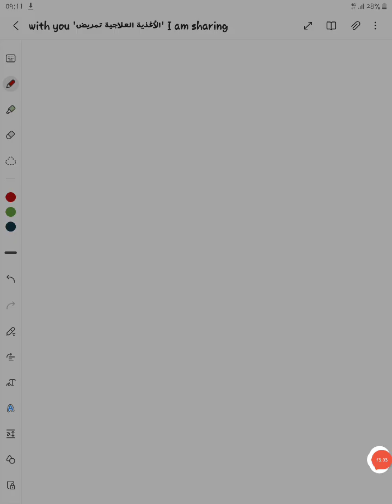تغذية مرضي الكبد ج١ تانية تمريض تغذية علاجية